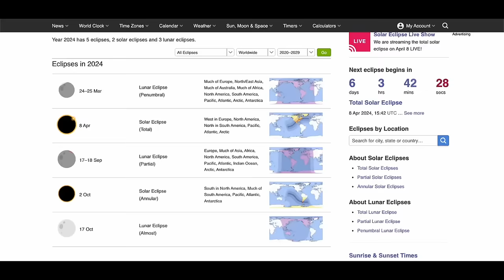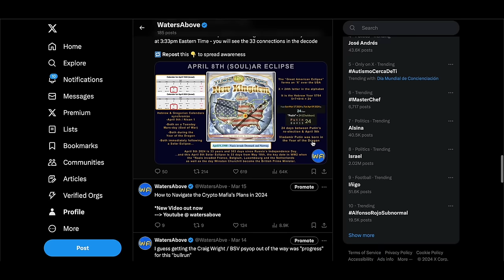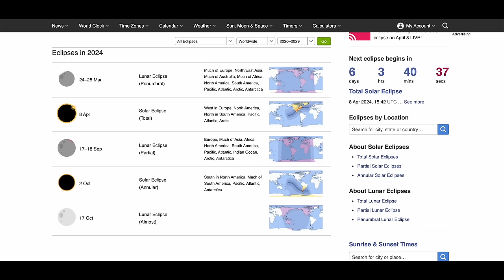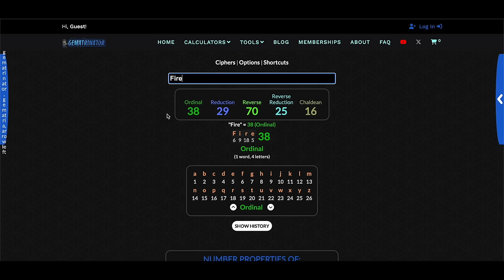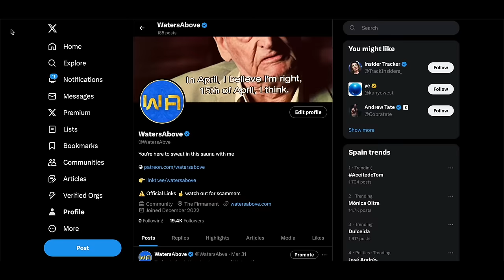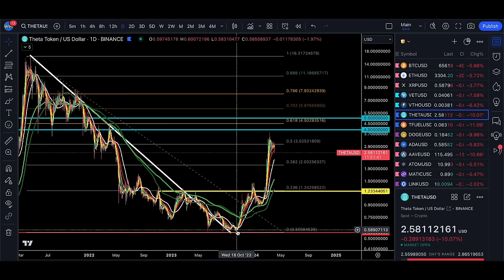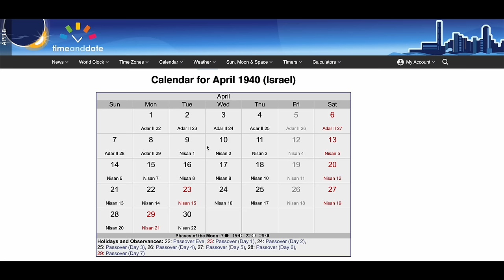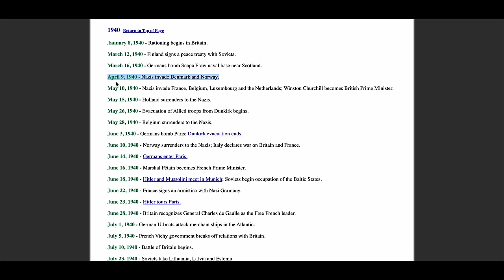WARNING: APRIL 8TH ECLIPSE RITUAL DECODED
▬▬ The Mastermind Community Membership includes ▬▬
- Weekly Red-Pill Podcast
- Community Group Chat (Discord Access)
- Live Investment Updates: See what I'm Buying & Selling + view my Portfolio
- Livestream Archive: access my full library of over 120+ Livestreams

The 'Crypto - Mastermind Course' covers everything from:
100+ Instructional Video Lessons including my new 'Exit Strategy Blueprint'
-- Learn the basics of investing and how to read the chats with unique technical analysis using Gematria | Numerology | Astrology -- to determine what dates and what prices cryptos or stocks will hit before it happens

🔸  Crypto.com  ►► Download the Crypto.com Mobile App ▼
💵 EARN FOR USING MY CODE BELOW ▼
CODE ➡️ sttvmv4efg

▬▬▬▬▬▬ Coaching & Consultation Calls ▬▬▬▬▬▬

▬▬▬▬▬▬▬▬▬▬▬  Socials  ▬▬▬▬▬▬▬▬▬▬▬

-- Includes a Free 'Basic Version' of TradingView if your scroll down to the button 'Try Basic Free' TradingView

₿itcoin ►► 1DB8NR6BkwKDvBSWgNJe3aVvWMhUQSS23d

Ethereum (ERC20)  ►► 0x53655AF95a2368d509ab238281ddaa2b776D285e

▬▬▬▬▬▬▬▬▬ ⚠️ IMPORTANT ⚠️ ▬▬▬▬▬▬▬▬▬
-- I DO NOT have WHATSAPP, TELEGRAM, FACEBOOK...
Beware of scammers in the comments of my videos. You will know it is my official Youtube account when you see a highlighted bubble around my name.
-- I WILL NEVER ask you to contact a Whatsapp number -or- contact you via Whatsapp.
-- I WILL NEVER reach out to you in a DM (direct message) on Discord -or- Email trying to sell you a 'Private Trading Program' / 'Trading Bot' / 'Staking Program' / 'Copy Trading Service'.
-- My Official links are always in the description of my videos on this channel or in the pinned comments.